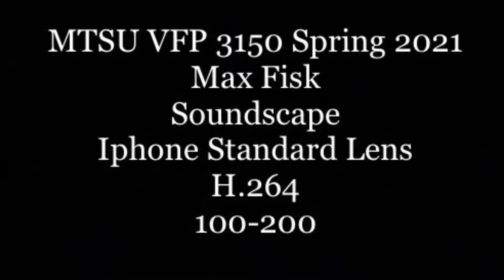A Calm House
This is my second of five projects I made for my Single Camera 2 class.
This project is what's called a Soundscape. Essentially, we were supposed to gather a bunch of clips with varying room tones and combine them to give off some sort of vibe. We could've used sounds that were recorded separately, or with the footage we filmed. I decided to go with the latter with mine.